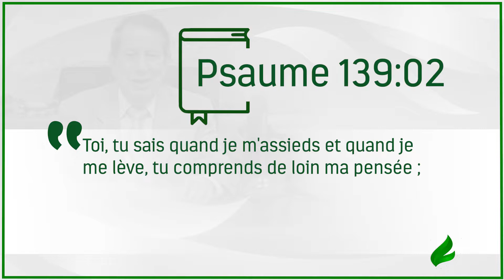Dieu sait tout à votre sujet - Français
Dans le Psaume 139, David expose l´omniscience de Dieu avec beaucoup de profondeur, révélant qu´Il connait absolument tout sur nous. Apprenez, dans ce message, à mettre vos besoins devant le Père.